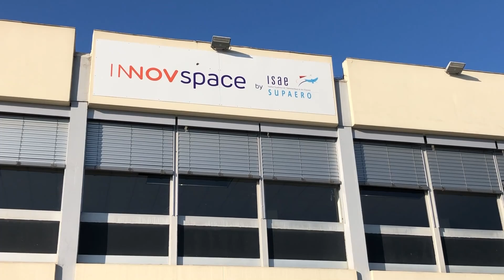L'université du transport aérien, l'outil pour transformer l'écosystème du secteur aérien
L'Université du Transport Aérien est la formation phare de l'ENAC, elle réunit les hauts-potentiels de tout le secteur aérien européen pour une vision à 360° de l'écosystème, de ses enjeux et problématiques.